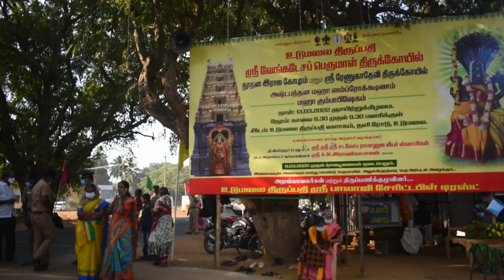Udumalai Tirupati Kovil | Thirupathi Koil Kumbabhisekam Live 2022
udumalai thirupathi koil